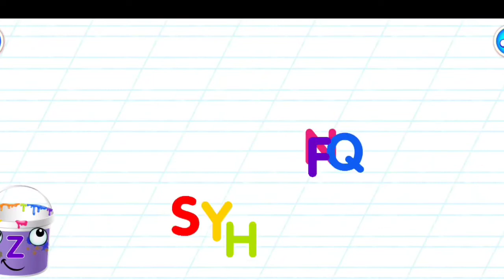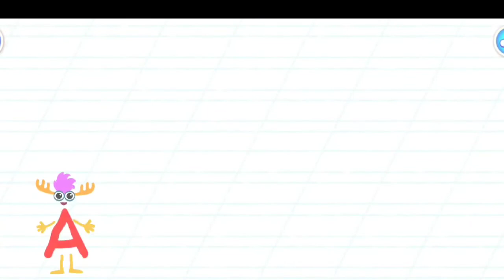Learn read Write the letters Y Z for Kids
In this video we will learn the letters Y and Z and have fun with them until we master reading, writing and playing.